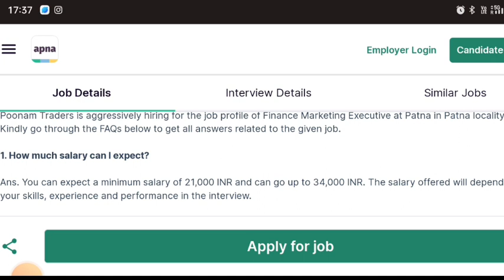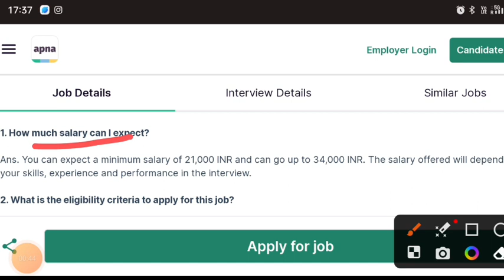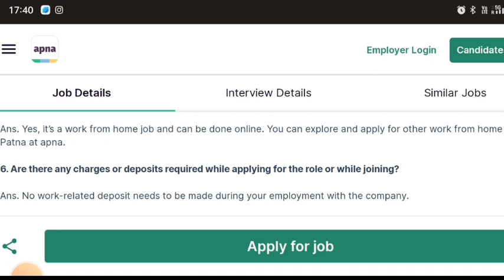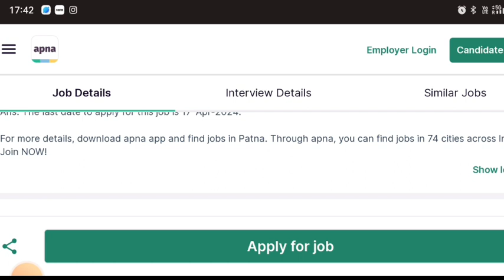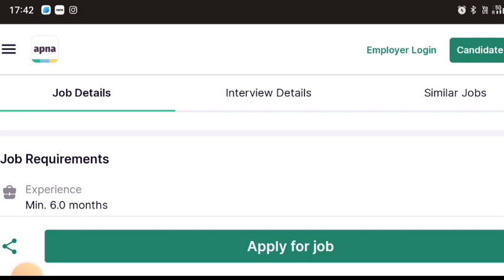12th pass private jobs/work from home jobs/apna jobs 2024/today private jobs/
jobs Tamil pmk